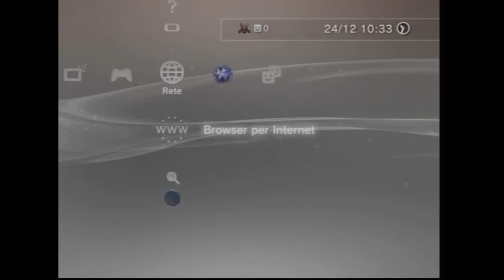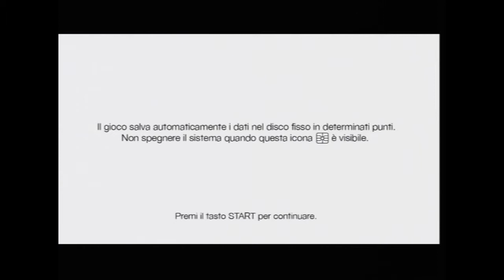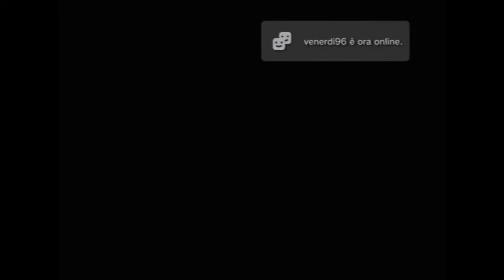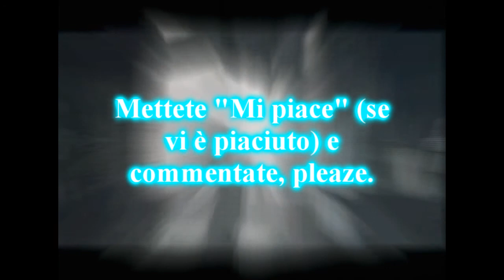Altair impara a giocare ad AC - ASSASSIN'S CREED Gameplay - Tutorial Animus (VIDEO PROVA 2)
Questo è l'inizio di un gameplay che ho fatto con Assassin's Creed, facendo anche un commentary, come qualcuno su Facebook mi ha consigliato. Questo è anche un video prova per vedere se la grafica e il commentary sono riusciti bene. Vi chiedo, per favore, di commentare e dirmi se il video fila liscio, grazie anticipatamente :)

L'Abstergo non ha che fare: rapisce i ragazzi perché ha la fissa degli Assassini! Invece di fare il suo lavoro come casa farmaceutica spende i propri miliardi per un Animus che è segreto agli occhi del popolo! Mah... vorrei anch'io un Animus :( In ogni caso, un certo Desmond deve diventare il loro schiavetto e contribuisce incarnandosi nell'Animus in un suo antenato apparentemente handicappato di nome Altair... aspettate... ah, l'antenato deve ancora capire come muoversi con i tasti della Playstation, scusate.

(QUESTO E' UN GAMEPLAY SATIRICO. OGNI BATTUTA STUPIDA CITATA IN QUESTO VIDEO HA IL SEMPLICE SCOPO DI FAR SORRIDERE, IN UN MODO O NELL'ALTRO)